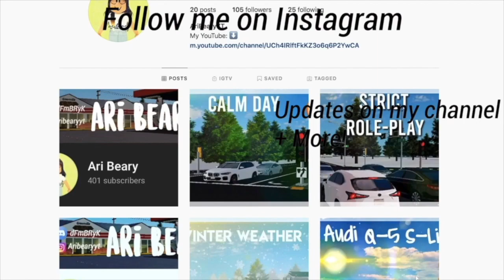3 Detailed SUVs in Greenville! | Greenville ROBLOX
Must be 13+ to join.
Role-play Servers I play in:

Hi everyone! Today I show you 3 detailed SUVs in Greenville!
-Thanks to Gunbee, JolieBee, and Jake93934 for helping out with my introduction and JolieBee, Dyxnsity, XDnotnoob543, Swagboychi, GucciTom, xThoxmas, and Jake93934 for helping act as cars in my banner picture.